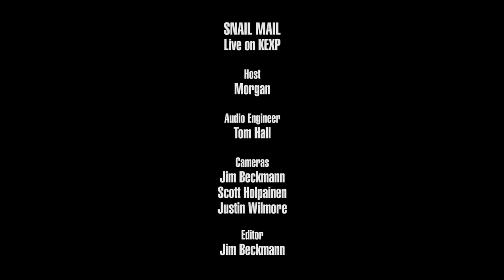Snail Mail - Full Performance (Live on KEXP)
presents Snail Mail performing live in the KEXP studio. Recorded June 23, 2018.

Songs:
Heat Wave
Golden Dream
Pristine
Let's Find An Out

Host: Morgan
Audio Engineer: Tom Hall
Cameras: Jim Beckmann, Scott Holpainen & Justin Wilmore
Editor: Jim Beckmann